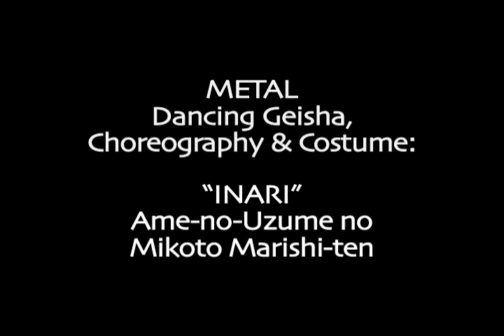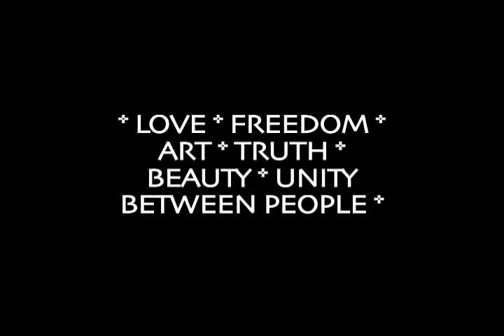Wicked Geisha "Playing with Thee Elementsss" Ritual Theater